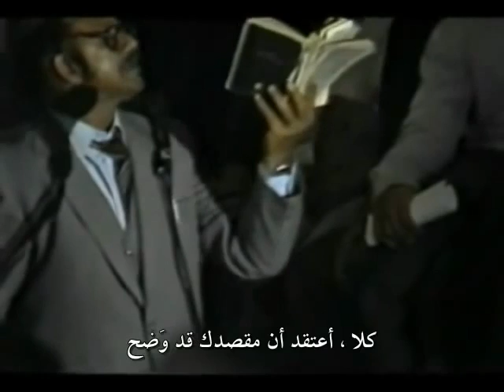نقاش فارس الدعوة مع أذكى مُبشِّر فى العالم !!